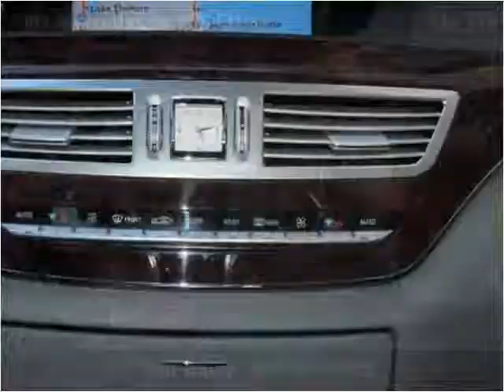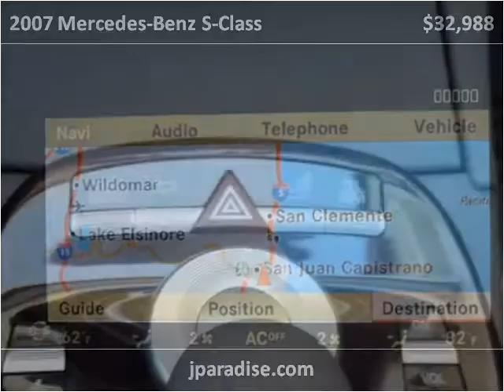2007 Mercedes-Benz S-Class Used Cars San Juan Capistrano CA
This 2007 Mercedes-Benz S-Class is available from Paradise Automotive Group.